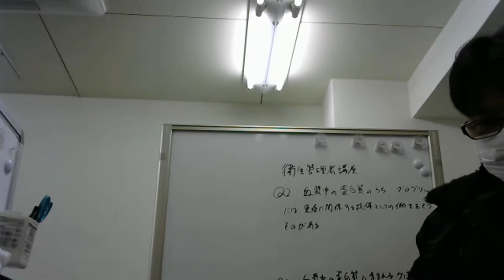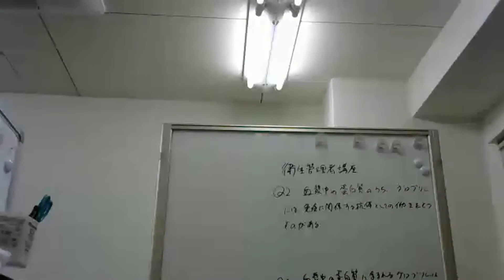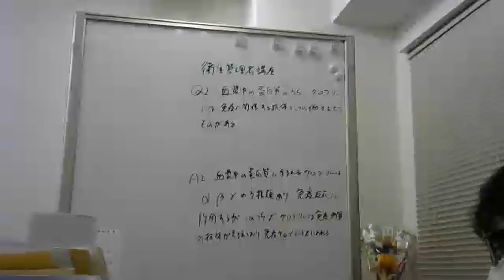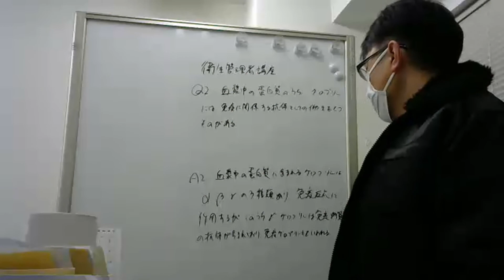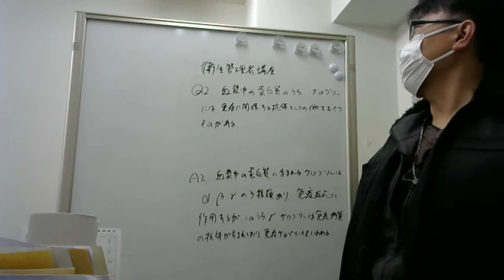衛生管理者講座 Q2 2019